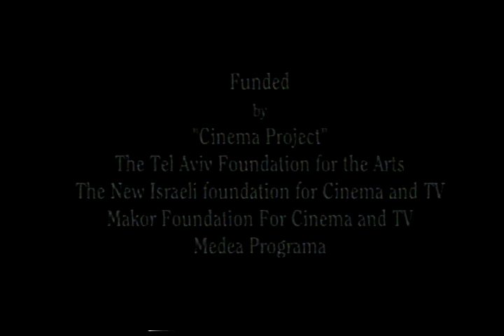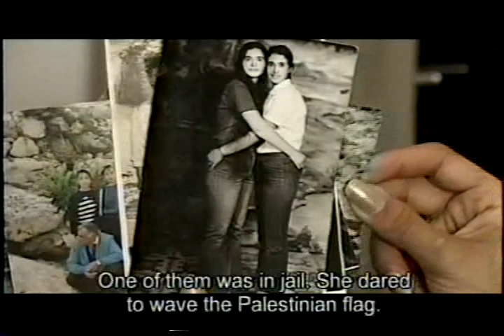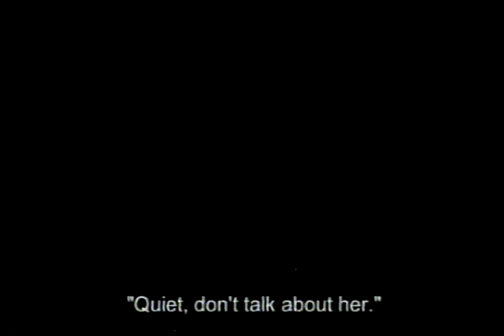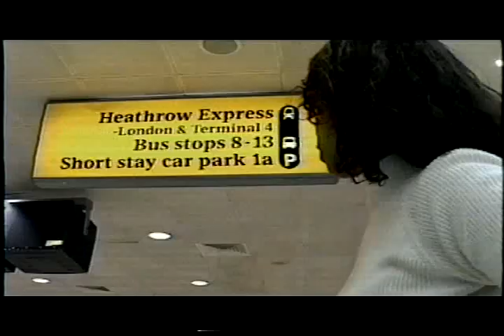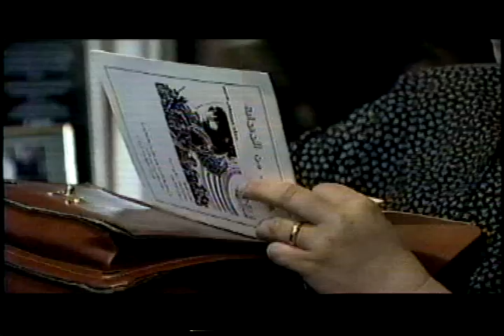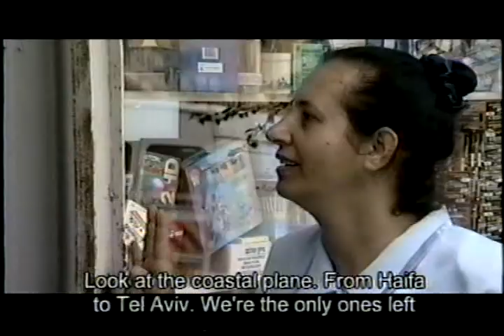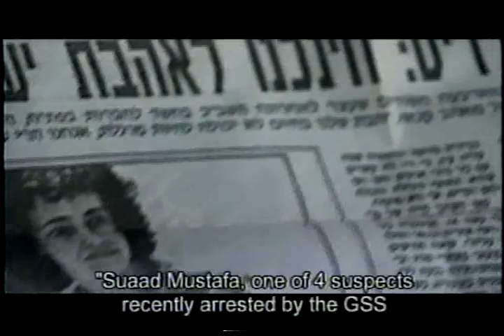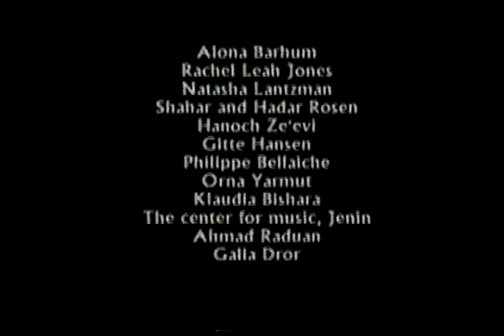Paradise Lost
Ebtisam Maraana 2003